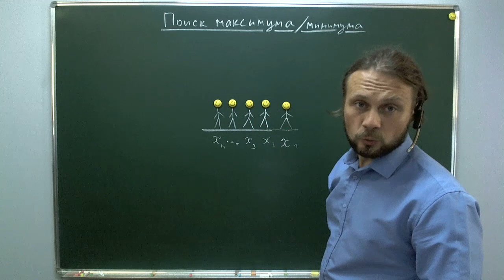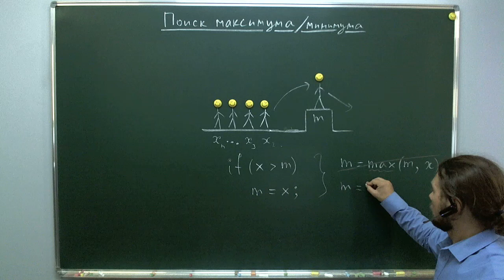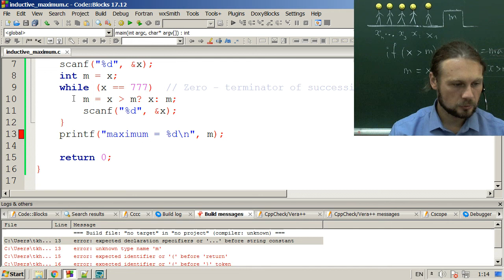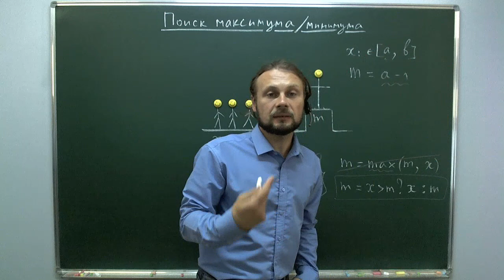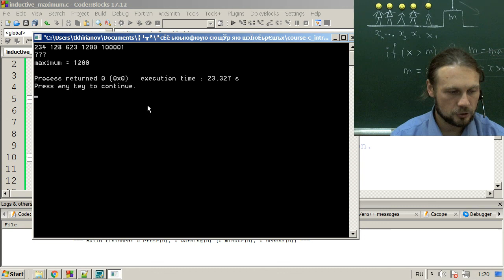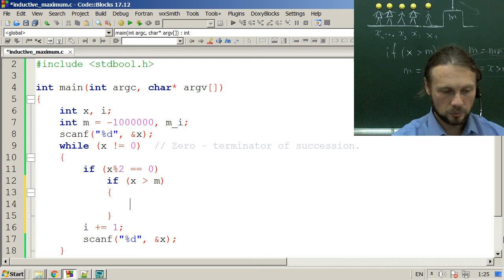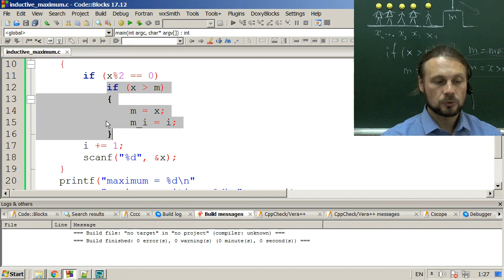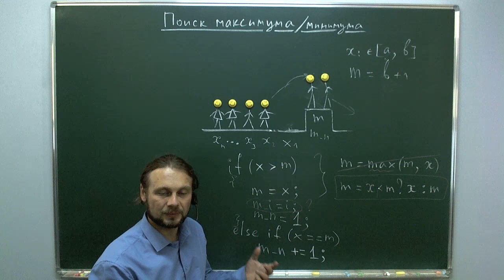Индуктивные функции на Си: поиск максимума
Поиск максимума как индуктивная функция.
Проблема инициализации временного максимума.
Поиск местоположения максимума.
Подсчёт элементов, равных максимальному.